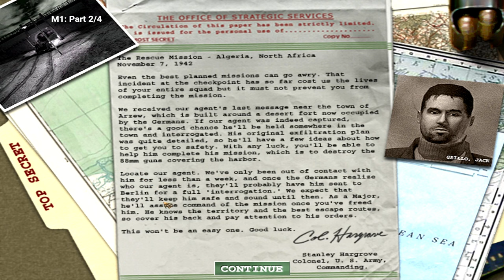Agent Major Jack Grillo Back In Action!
Medal of Honor: Allied Assault War Chest